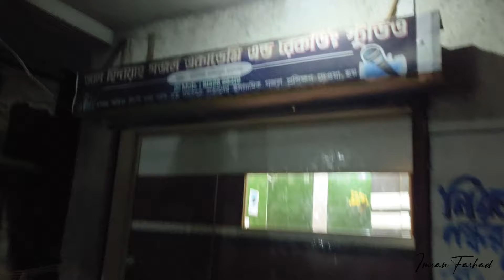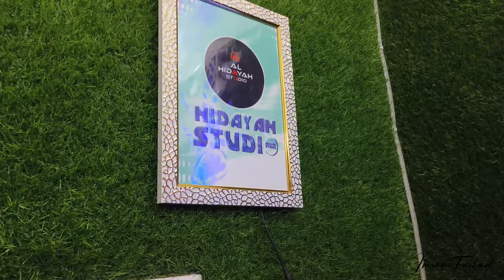আমরা কোথায় রেকর্ডিং করতে যাই দেখুন সম্পূর্ণ ভিডিওর মাধ্যমে|md Imran Farhad Azharuddin Vlog Video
আর ভিডিওটি ভালো লাগলে লাইক কমেন্ট এবং শেয়ার করবেন।✌️